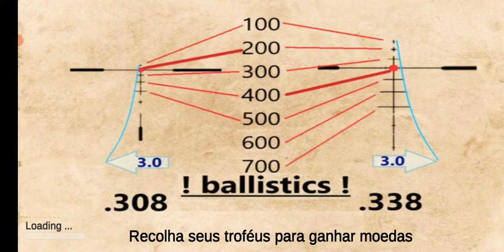caçada no México Caçada Continua arruma a África Capítulo #4